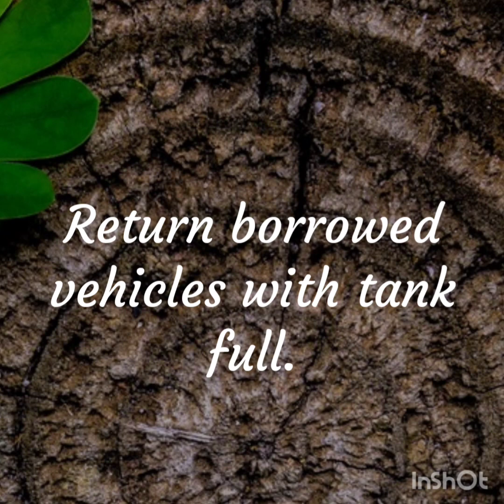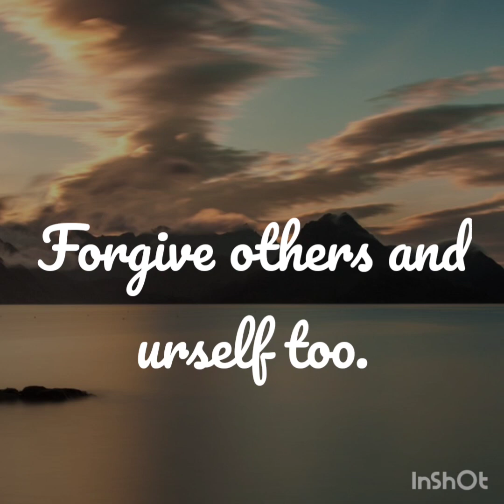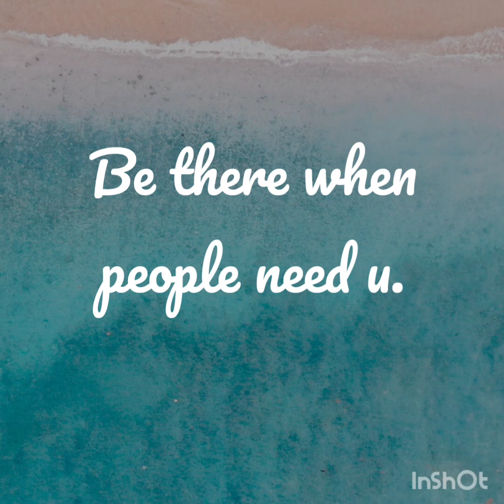This is what i have written in my DIARY !